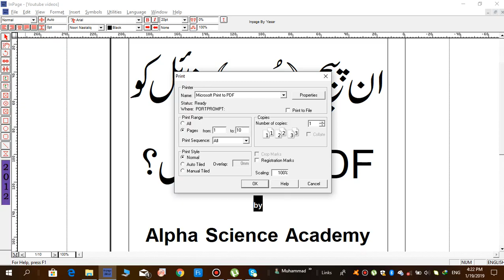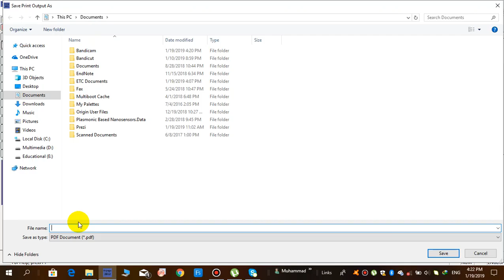How to save Inpage file as a PDF file?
This video is specially made for those people who regularly works on Inpage and face problem when they transfer their files to other PC to take its print. It is explained that how we can convert an Inpage file to PDF easily without any particular software.